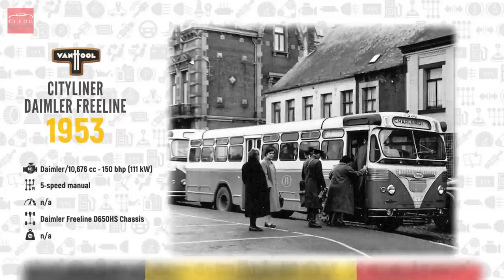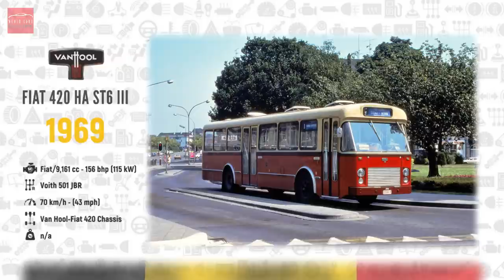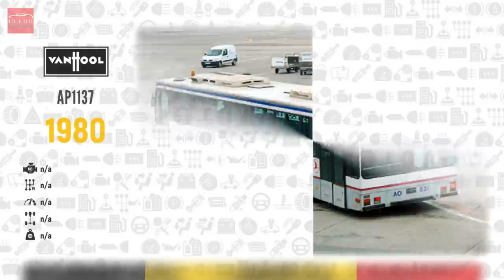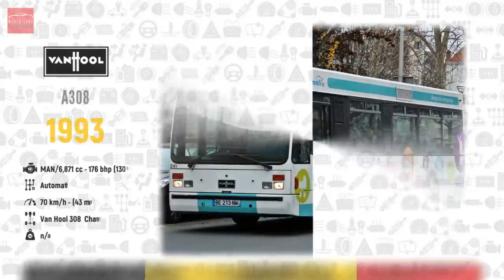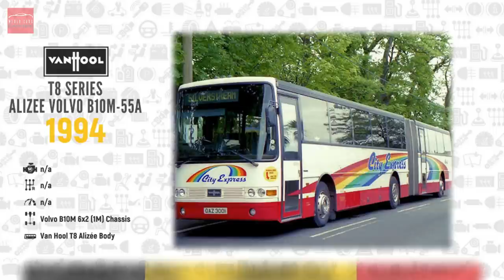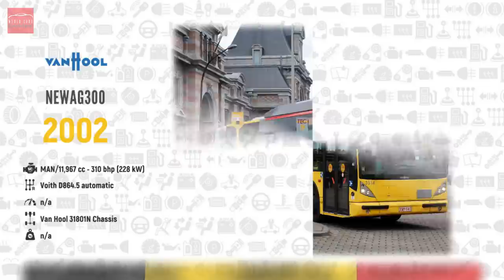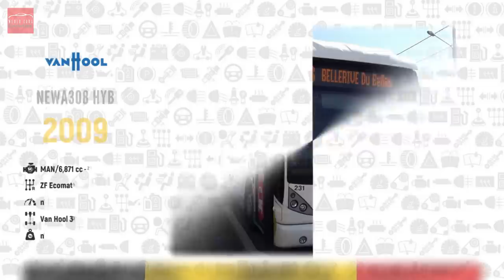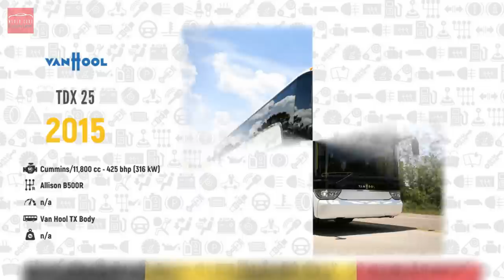W.C.E.-Van Hool Evolution (1947 - 2021)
Van Hool Evolution (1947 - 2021)

Van Hool is a Belgian family-owned coachbuilder and manufacturer of buses, coaches, trolleybuses, and trailers.

Most of the buses and coaches are built entirely by Van Hool, with engines and axles sourced from Caterpillar, Cummins, DAF and MAN and gearboxes from ZF or Voith. Some production involves building bus and coach bodies on separate bus chassis from manufacturers such as Volvo and Scania.

Today, Van Hool of Belgium manufactures approximately 1,400 buses and coaches, and as many as 3,000 commercial vehicles annually of which 80 % are exported worldwide. With a workforce of over 4,500, Van Hool is a major bus manufacturer in Europe.